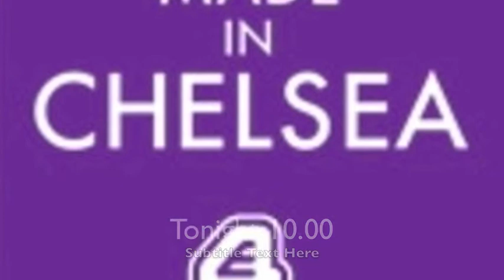Made in Chelsea trailer